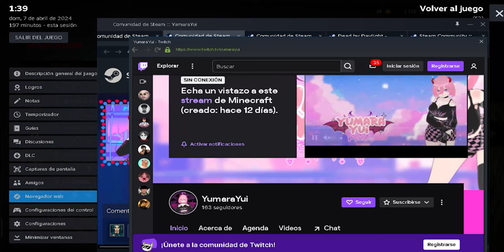killer se enfrenta a una streamer sin corazón / Dead by Daylight